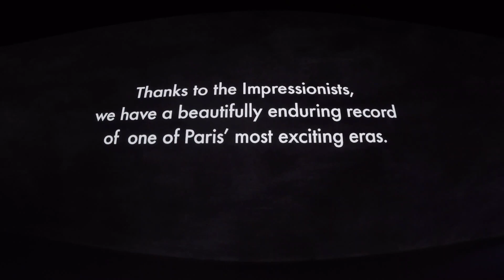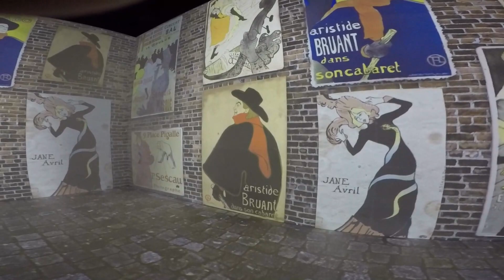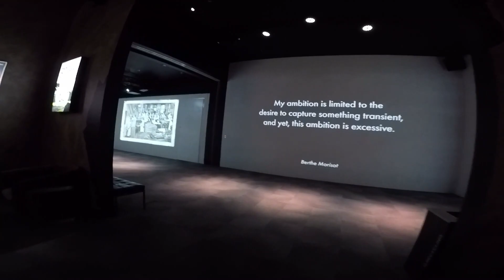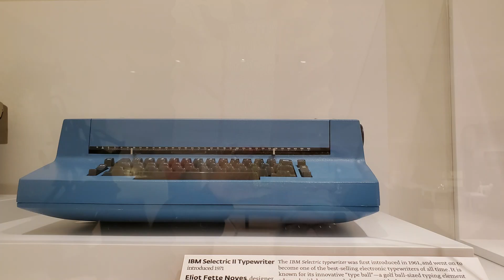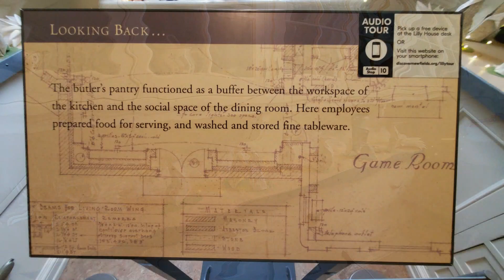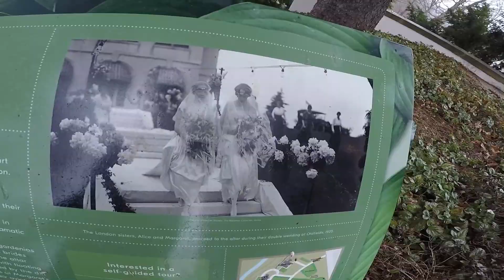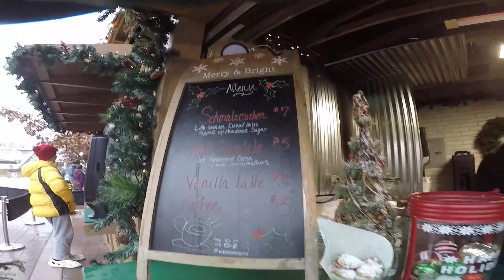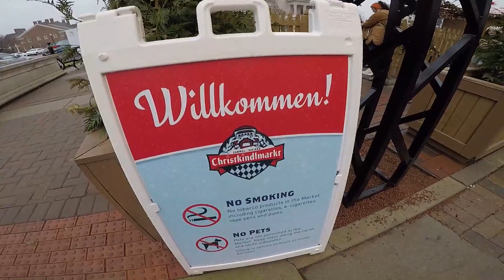Lume and Lily house Carmel converted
visit toLume